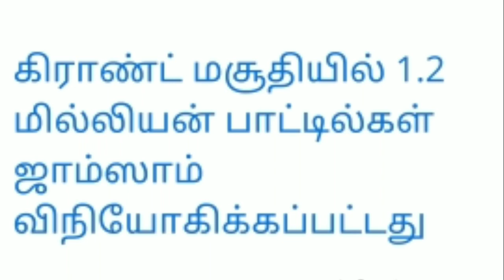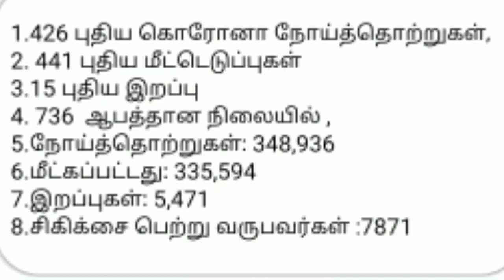Saudi Tamil News/05/11/2020/Saudi /Tamil news Live/Saudi Tamil breaking news/Green Tamilan Media..